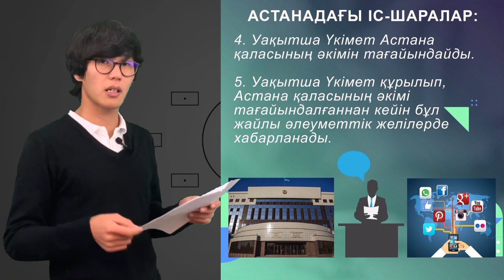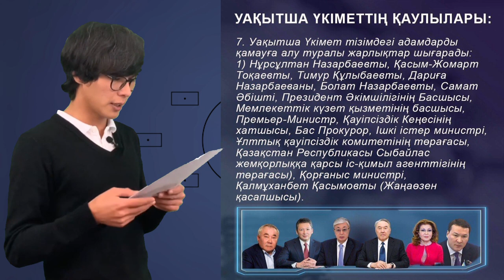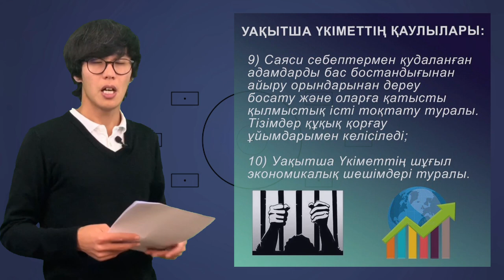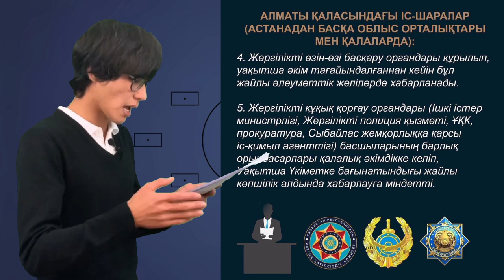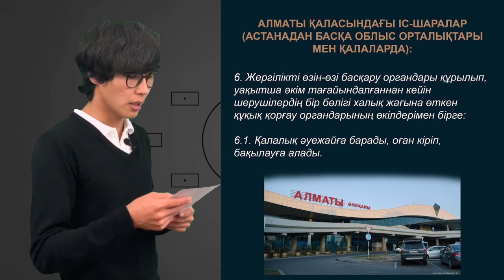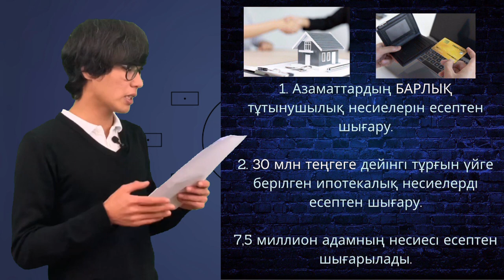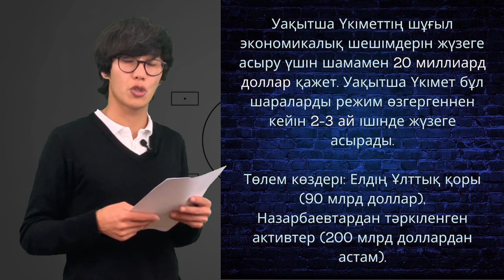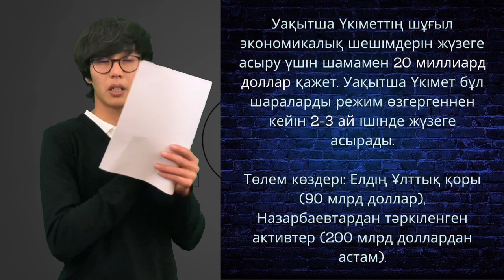20 ҚАРАША — НАЗАРБАЕВ ПЕН ТОҚАЕВ РЕЖИМІНІҢ КӨЗІН ҚҰРТАМЫЗ!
20 ҚАРАША — НАЗАРБАЕВ ПЕН ТОҚАЕВ РЕЖИМІНІҢ КӨЗІН ҚҰРТАМЫЗ!

16/12 АРНАСЫН ҚОЛДАУДЫҢ 6 ЖОЛЫ БАР:

1. Банк картасына бір реттік қолдау. Мысалы, Каспи картасымен халықаралық аударым арқылы қаржылай қолдау.
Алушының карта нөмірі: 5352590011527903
Алушының аты-жөні: Umitken Akhmetova
Қабылдаушы ел: Литва

3. Банк есепшотына аудару: Akhmetova Umitken
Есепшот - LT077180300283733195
SWIFT - CBSBLT26A
Банк - AB SIAULIU Bankas
Банк адресі - Vilnius Seimyniskiu g. 1A, LT-09312

4. Bitcoin әмиянына:
1Sqw6Y6TotqgQWDddrC63KLkC7daPyvKH

5. Monero әмиянына:
86pNioDNXqi5YK2qa6kfgiUd7MZx25dRBFuzXi334NouUHWR8dciqLvc6r7hfri5vnA9LqokvfZCFR6PXtT2781iNvBruGd

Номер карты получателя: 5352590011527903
Имя получателя: Umitken Akhmetova
Страна получателя: Литва

Akhmetova Umitken
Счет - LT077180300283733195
SWIFT - CBSBLT26A

1Sqw6Y6TotqgQWDddrC63KLkC7daPyvKH

86pNioDNXqi5YK2qa6kfgiUd7MZx25dRBFuzXi334NouUHWR8dciqLvc6r7hfri5vnA9LqokvfZCFR6PXtT2781iNvBruGd